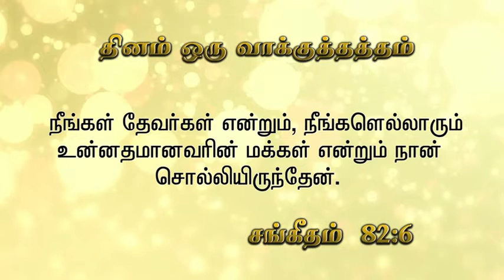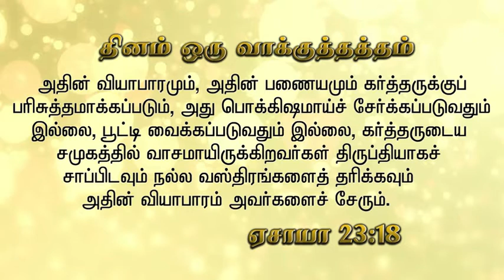19.7.2020 .Sister Hema Arockiaraj Thinam Oru Vaakkuthatham Psalm 82 6